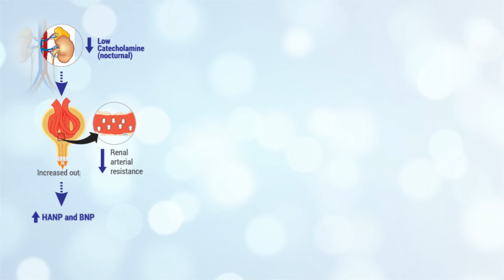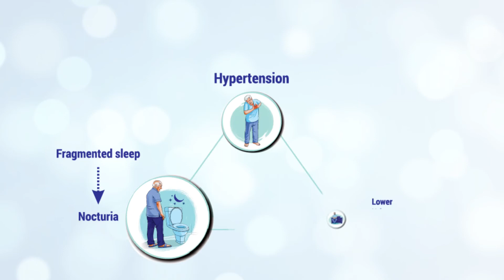PRESENTATION OF TRAPS